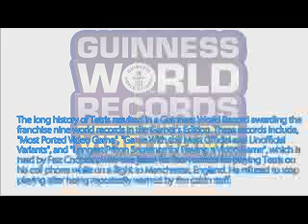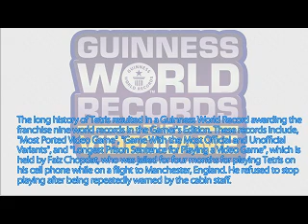Congratulations To Tetris (25th Anniversary)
Just a video showing a few facts about Tetris which today (June 6th) marks its 25th Anniversary and just to celebrate they whole life of tetris.